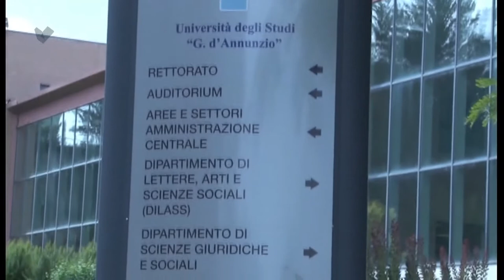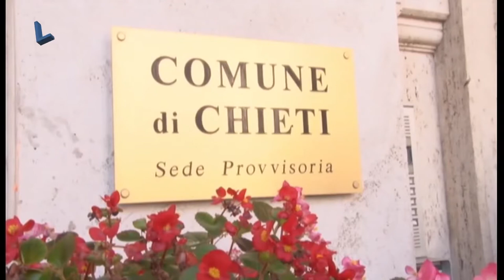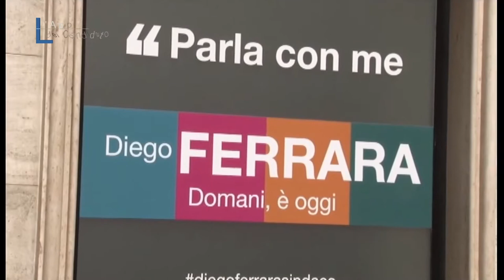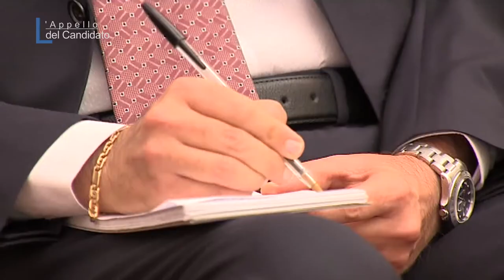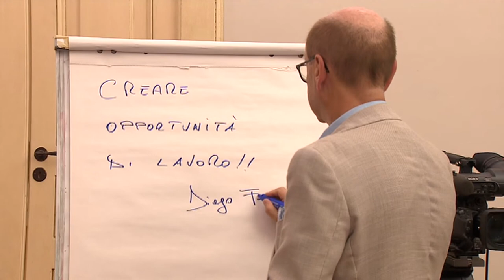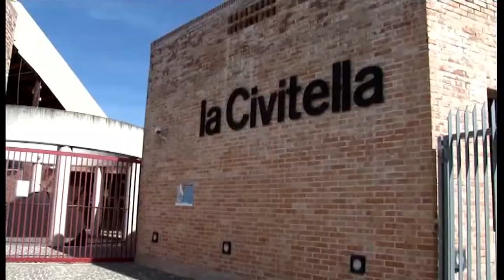L'Appello del Candidato - Diego Ferrara